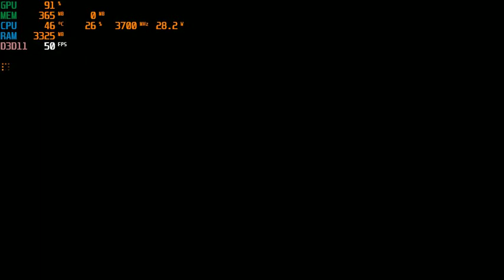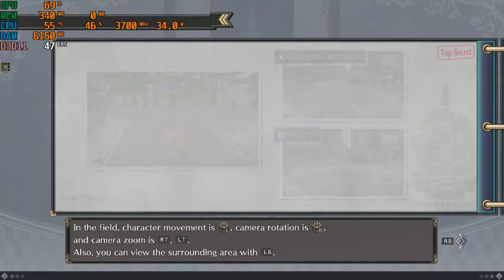Dark Rose Valkyrie | I3 4170 | Intel HD Graphics 4400 | 8GB RAM | 1024x576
Another turn-based game, huh
CPU: Intel® Core™ i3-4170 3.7GHz 2 Cores 4 Threads
MB : Gigabyte H81M-DS2 ( rev. 1.0 )
RAM: Kingston 8gb ( 2x4gb ) DDR3 1600MHz
GPU: Intel(R) HD Graphics 4400 112MB VRAM
HARD DRIVE :  HDD Seagate Barracuda 500GB - 7200rpm